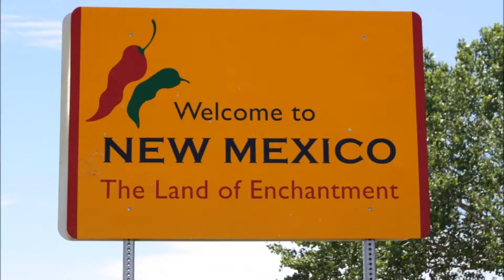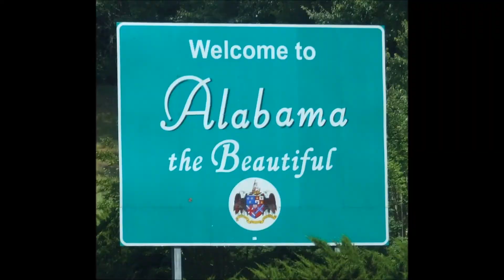"American Rock" - Mike Arnold & the Music City Rockers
"American Rock" - the first single by Mike Arnold & the Music City Rockers.  This is a tribute to American Rockers from the 1950s through today.  Many classic rock photos and video clips are included in this video which came from the website, Concert Blast.

This song can be purchased and streamed online everywhere!

AMERICAN ROCK
Performed by Mike Arnold & the Music City Rockers
Lyrics written by Mike Arnold
Music written by Mike Arnold and Crawford White
BMI Works# 19401272

(Verse One)
We love the sound that the DJs found
Right here in the USA

With a backbeat making your body come alive
Dancing through our radio waves

East coast, West coast,
California beaches, down to the Florida Keys
From the northern states, through the midwest plains
To Mexico and all points in between.

(CHORUS)
It’s called American Rock  American Rock and Roll
American Rock   American Rock and Roll

(Verse Two)
Love the sound when the drummer pounds
Guitars blazing through our minds
Makes me want to sing and shout and dance.
And leave my worries behind

From the Southern Border to the Northern Front
Way up there in Washington State
With our party friends in New York City
Down to San Diego way

--Chorus--

--Guitar--

Everybody Loves American Rock!

You can feel it through your body
Way down in your soul  American Rock and Roll
It’s called American Rock
American Rock and Roll